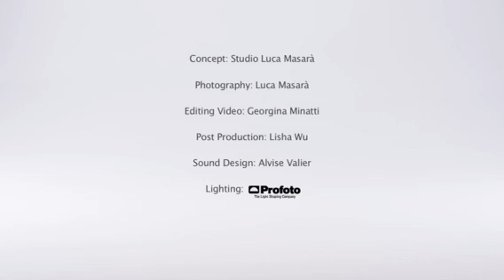Blauer Loft Flip-Up Helmet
Fog resistant, antiscratch transparent visor
    adjustable antiscratch inner sun visor
    Fully removable & washable lining Sanitized® treated
    Adjustable top ventilation with inner air channels
    Inner sun visor
    Pinlock Antifog Visor
    Adjustable chin ventilation
    Removable nose device
    removable stop wind
    Airflow rear extraction
    Just speak device
    Rotational chin guard locking system for jet configuration
    Double shell size